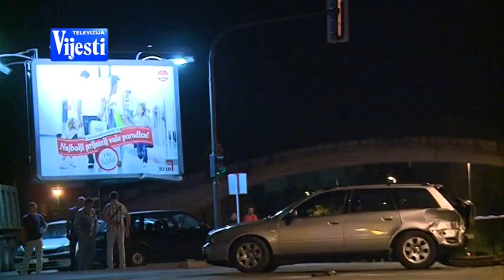UBISTVO BRAJOVIĆ - TV VIJESTI 16.08.2015.